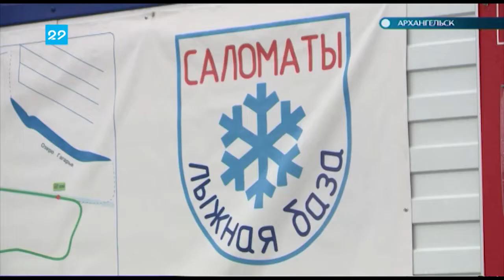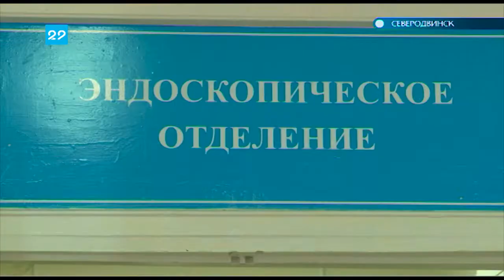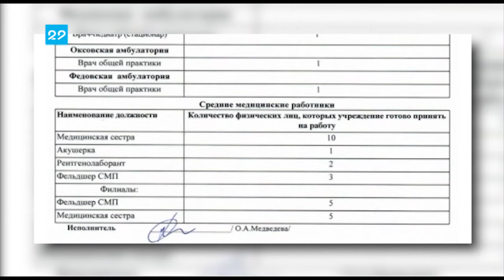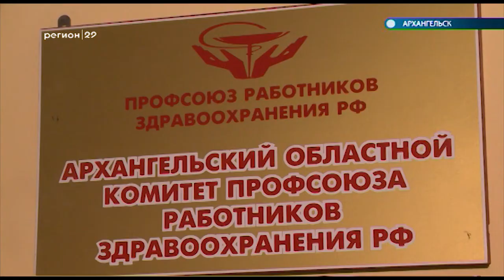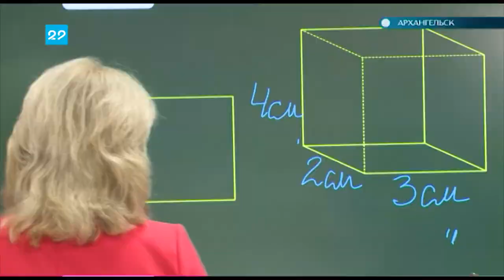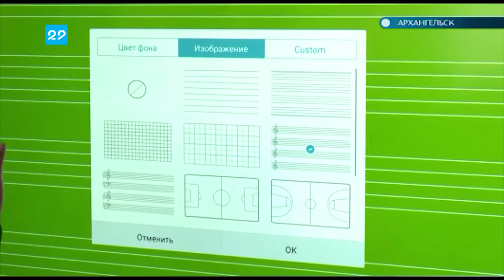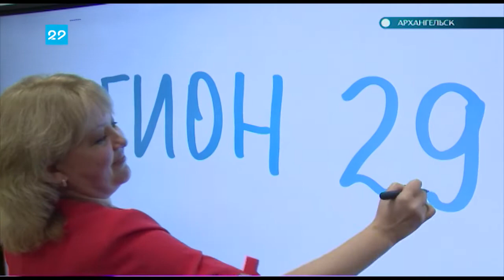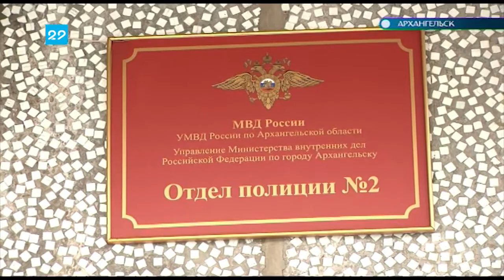10.10.2019 Автограф дня